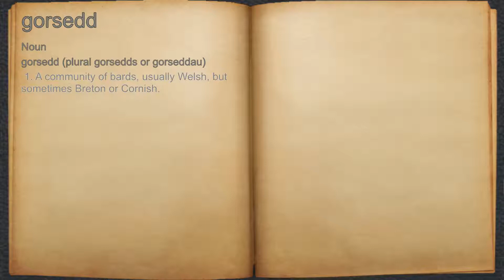What does gorsedd mean?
A spoken definition of gorsedd.

Intro Sound:
Typewriter - Tamskp